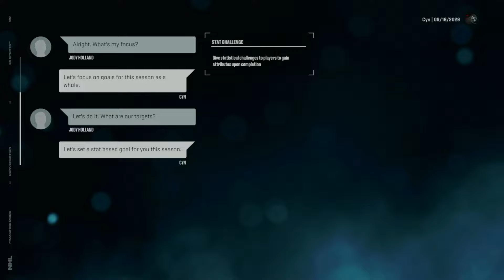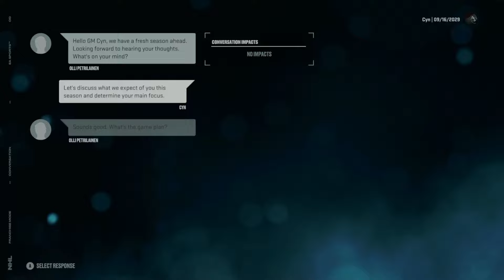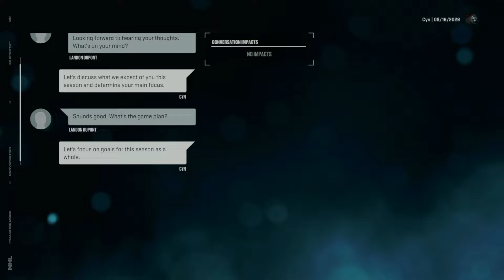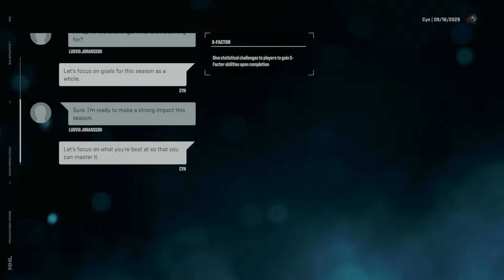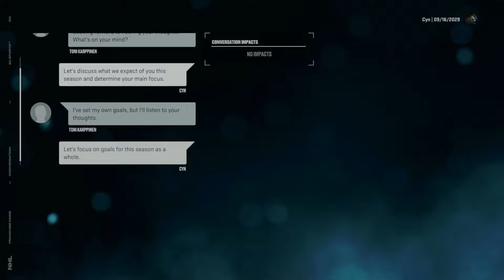NHL 25 Franchise Mode | Draft to Glory | YEAR 6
nhl 25 draft to glory franchise mode gameplay xbox series x.